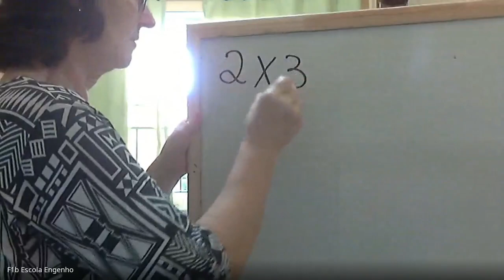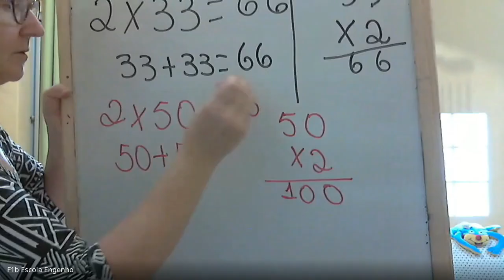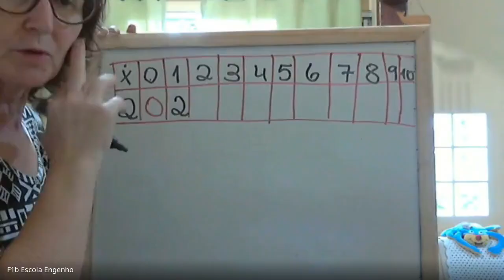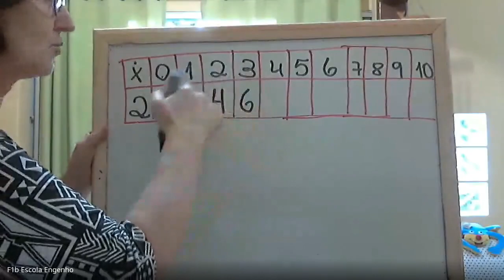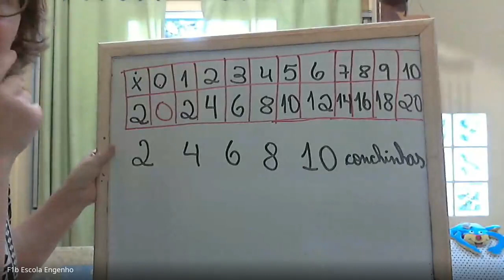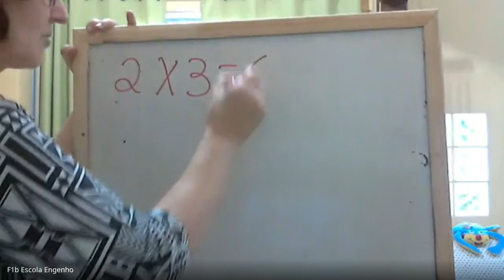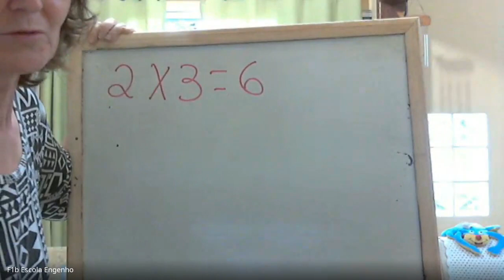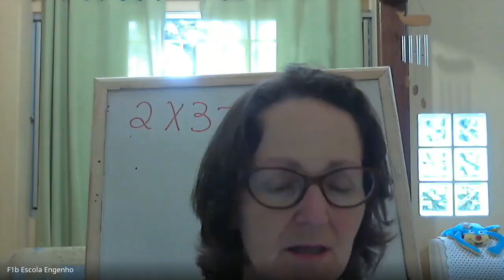2º ano Matemática (2020-11-11 at 11_31 GMT-8)